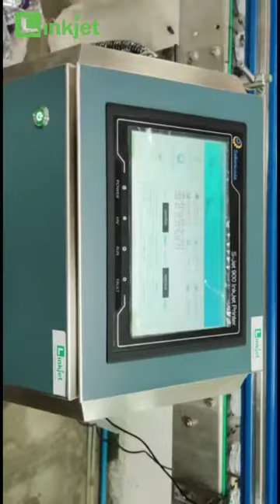Linkjet Printing Application on Bailley Water Bottle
We Linkjet Packaging Solution Pvt Ltd. is based in Hyderabad and was Established in 2017. The founder & frontline Managers of Linkjet have more than a decade of experience in the industrial market.

We are expertized in Industrial inkjet printers, Thermal Inkjet Printers, consumables like ink, makeup, wash solutions and spares for different makes of cijp’s like EC JET, VIDEOJET, DOMINO, MARKEM IMAGE, CONTROL PRINT etc

Our S-JET 900 CIJ Printer is a printing machine with a Simpler operation. Less maintenance. It is designed for customers printing multiple shifts per day.

Advanced capabilities:
• Wide range of bar codes (including 2D Data Matrix)
• Standard USB and Ethernet
• Simple to maintain
• Superior environmental protection
• IP65 washdown protection
• Print head-positive air as standard
• Wide range of inks for all applications
• Heated print head and real-time drop velocity control to ensure reliable running
• Continuous modulation tracking and adjustment to maintain optimum drop formation
• Wide range of inks including, specialty inks like glass moisture resistant, oil & alcohol resistant, and low VOCs inks.

Customer satisfaction is our primary motto. We are happy only When you are happy in doing business with us.

Cal us On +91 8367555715